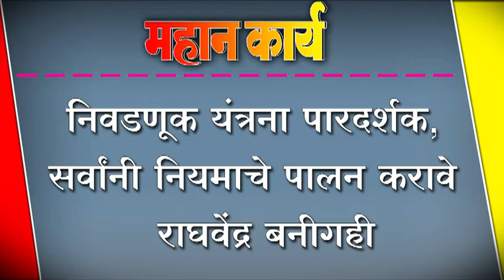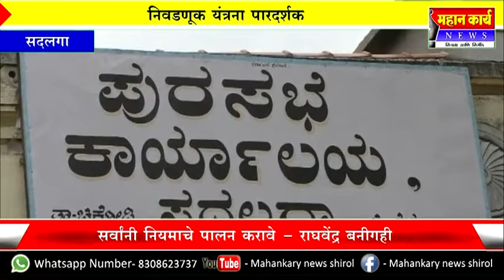निवडणूक यंत्रना पारदर्शक, सर्वांनी नियमाचे पालन करावे - राघवेंद्र बनीगही